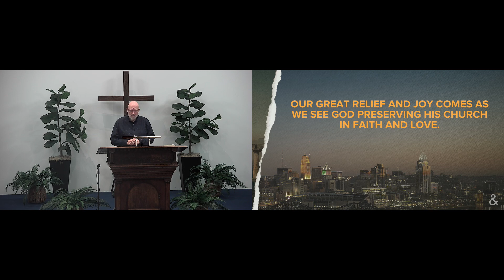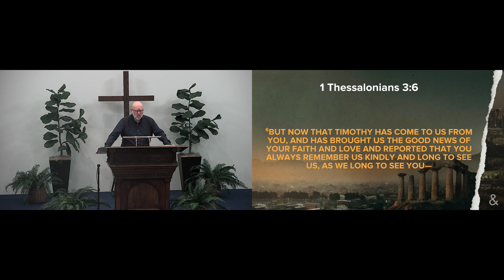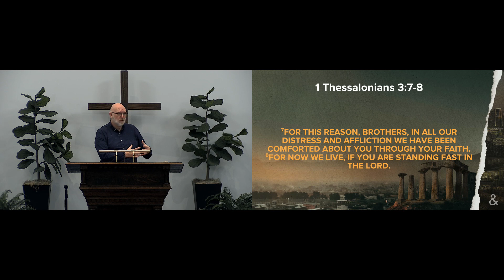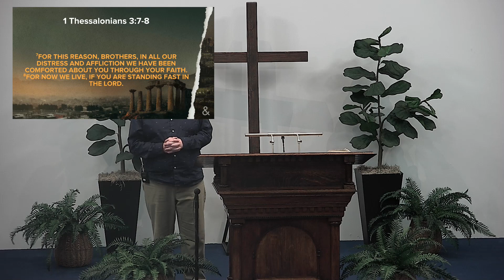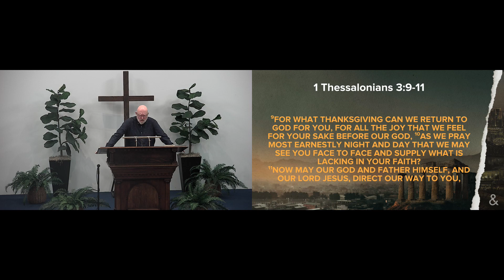Our Great Relief